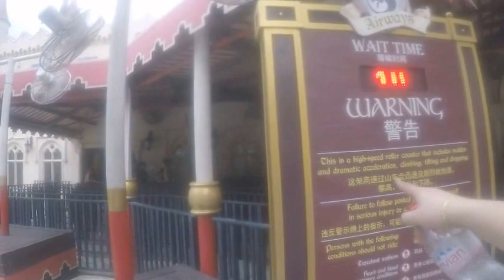VLOG#1 my first vlog at SINGAPORE :)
XOXO, MITCH 💋